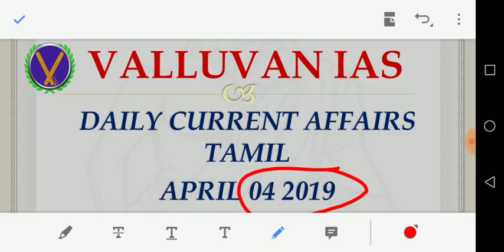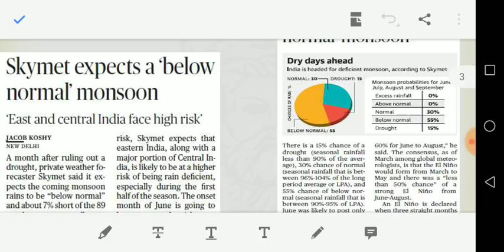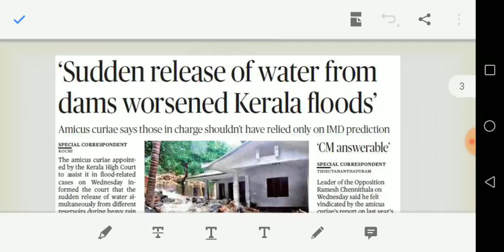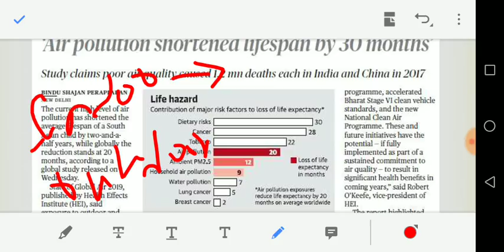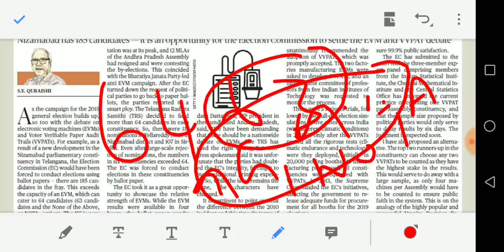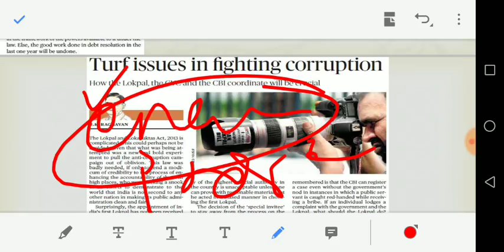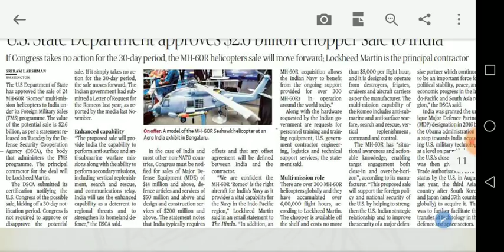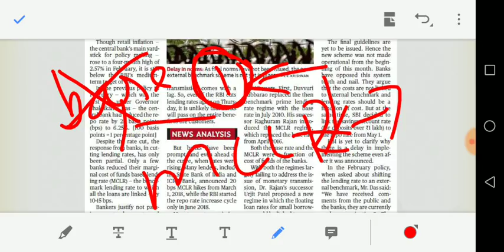04/04/2019 - HINDU full news analysis including EDITORIAL in TAMIL for UPSC and GROUP 1 students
Article discussed
Right to information act
EL Nino
Kerala flood
Air pollution problem
VVPAT
Lokpal
MH 60-R
Rbi rate cut
5G
Coral bleaching